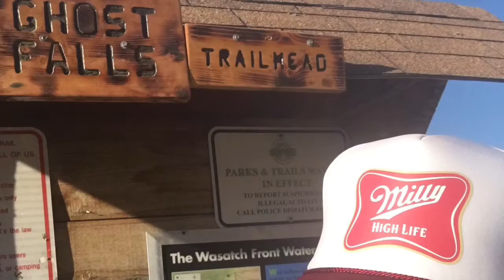trim C9339D6A 6B9E 48F3 B3A2 1CB47D8C1AE6